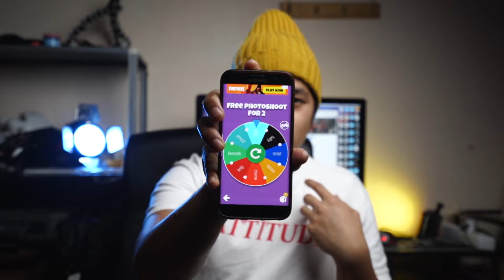GIVEAWAY! FREE PHOTOSHOOT! and MORE!